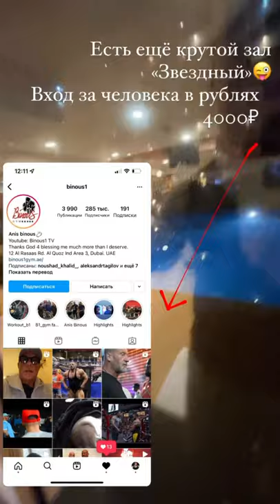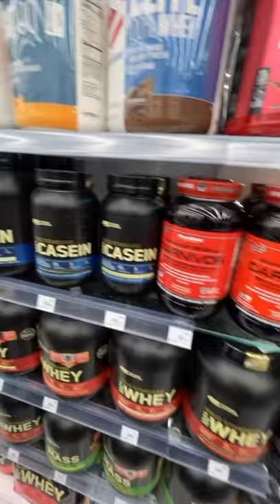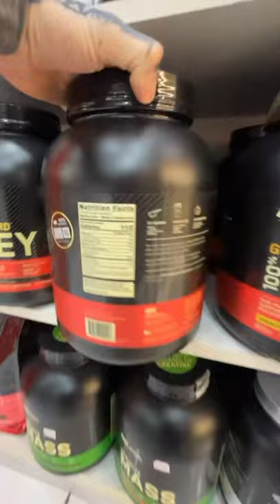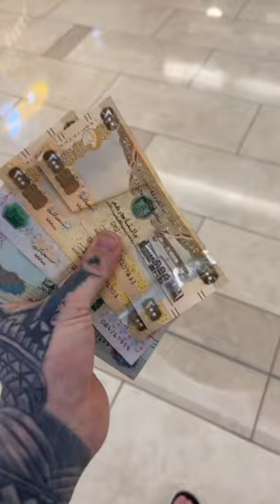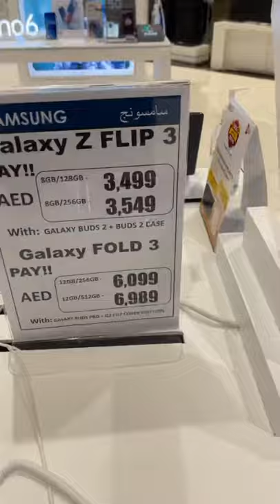Новый год в Дубае